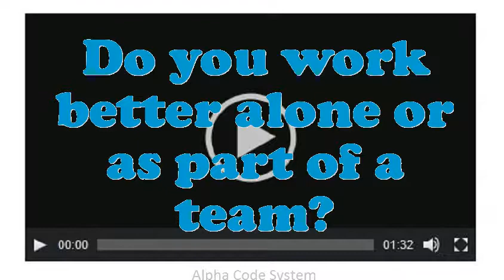Special Order Jeweler interview questions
Interview Questions for Special Order Jeweler.How do you decide what gets top priority when scheduling your time?Tell me about how you worked effectively under pressure.Do you prefer to work independently or on a team?What are you doing if you worked as an Special Order Jeweler?What are the potentials of an elegant Special Order Jeweler?